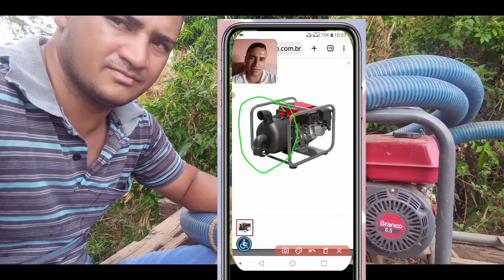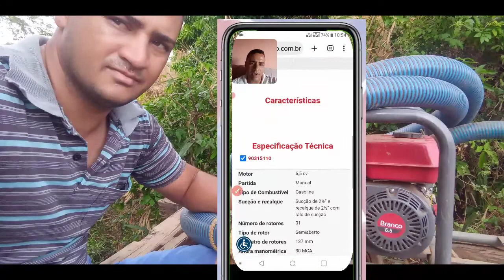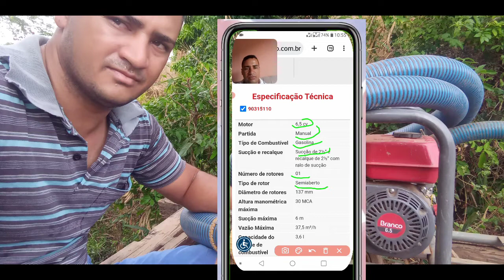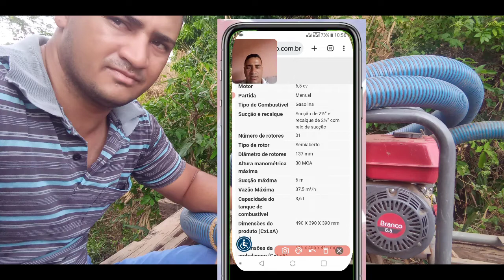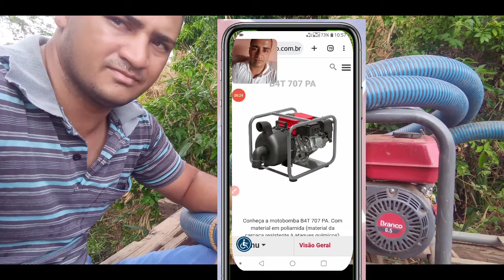agora sim 😁 esse motobomba é apropriado para jogar fertilizantes e até desencher fossa